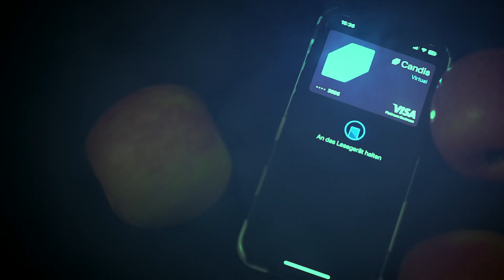👻 Happy Halloween - Zahle kontaktlos mit Candis & Apple Pay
Deine Candis Visa jetzt auf dem iPhone: Mit Apple Pay überall einfach, sicher und kontaktlos bezahlen.

Top-Vorteile:
- Kein Portemonnaie nötig: Zahle direkt mit iPhone oder Apple Watch.
- Sicher & privat: Dank Face ID und Touch ID nur für dich zugänglich.
- Blitzschnell: Deine Infos werden automatisch eingefügt – mehr Zeit fürs Gruseln! 👻